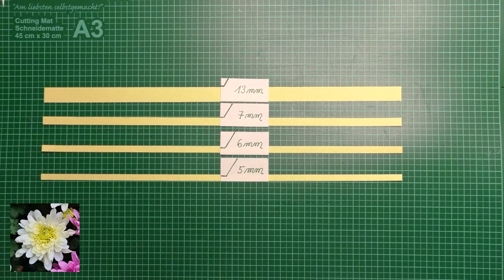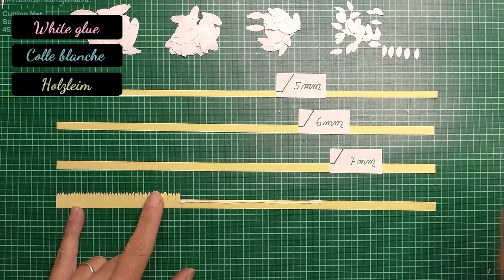How to create Paper flowers like in the nature: the chrysanthemum or mum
This is a DIY  step by step tutorial for paper and flower lovers. Have fun with it and with the differents tips and tricks

Hello my dear flower friends,

Today, we use paper to create an abundant blooming automn flower: the chrysanthemum.

Every end of the year, when the season gets cooler, the late bloomers  multiply on the terraces and balconies. And one of the kings of late bloomers ist he chrysanthemum. Ist variety of colors  decorates one last time for winter our garden. It looks like a show of huge spherical bouquets of flowers. A real pleasure for  the eyes…which accompany us until the first frost.

On the first of november,in some countries (such as France), people bring usually a crysanthemum to the grave of their beloved deceased. The cimeteries are transformed into a colourful sea of flowers.

We want to have a small bouquet in the house today. A small bouquet of paper, that will accompany us all winter lang :-)

Challenge accepted?… Yeeessss :-)

That’s what you need
- Copy paper in white and light yellow
- Paper in dark green
- Felt tip in yellow and green
- Floristry wire 0,35mm thick in green
- Acryllic paint in white and yellow
- White glue
- Scissors, pencil, a small piece of sponge

Have a lot of fun and let the cheerful color of nature decorate your house.